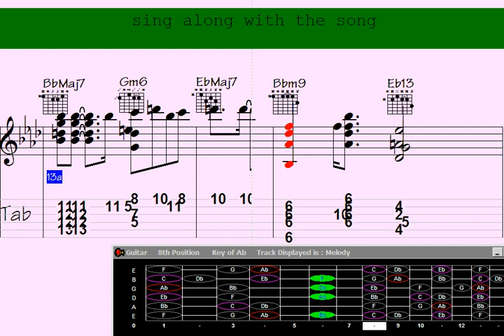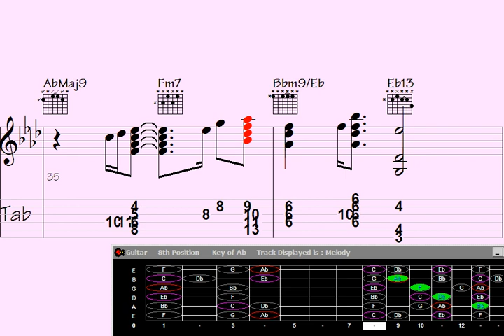🔻Collaboration: Guitar Chord Melody Inspires a Thrilling 'Ride to San Bernardino'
"Prepare for a captivating musical journey as an exciting collaboration unfolds in this exhilarating YouTube video. Experience the magic of a guitar chord melody that ignites the imagination, taking you on a thrilling 'Ride to San Bernardino.' Let the harmonious blend of melodies and captivating rhythms transport you to new heights as you embark on this mesmerizing musical adventure. Don't miss out on this incredible display of talent and creativity."